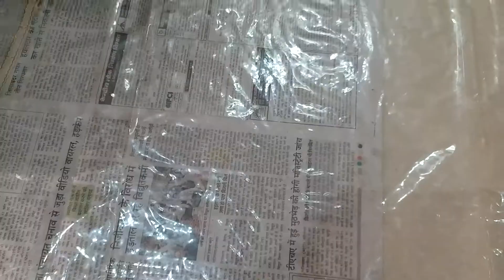Sabudanae ka papad